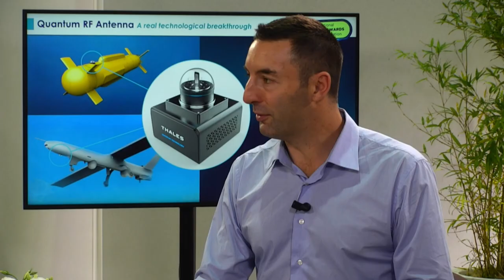Euronaval 2022 Interview of THALES